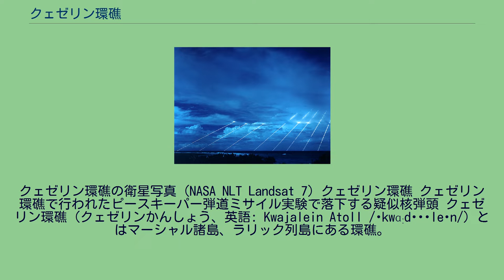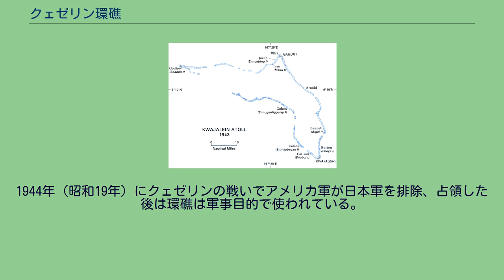クェゼリン環礁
クェゼリン環礁の衛星写真 (NASA NLT Landsat 7) クェゼリン環礁 クェゼリン環礁で行われたピースキーパー弾道ミサイル実験で落下する疑似核弾頭 クェゼリン環礁（クェゼリンかんしょう、英語: Kwajalein Atoll /ˈkwɑːdʒəˌleɪn/）とはマーシャル諸島、ラリック列島にある環礁。
クワジェリン、クワジャリンとも呼ばれる。
ハワイ、ホノルルの南西3,900キロメートルの北緯8度43分、東経167度44分に位置する。
クェゼリン環礁は97の小島（面積合計6.33km2）と839.30km2の礁湖からなる。
環礁南端に最大の島クェゼリン島が、北端に2番目に大きなロイ＝ナムル島がある。
これらの島はアメリカ合衆国（以下アメリカ）が租借しており、アメリカの政府職員とその家族が住んでいる。
クェゼリン島の人口は約2,500人である。
クェゼリン島の隣のイーバイ島は環礁内で人口が最大である。
12,000人が320,000平方メートルの土地に住んでおり、世界でも最も人口密度が高い場所の一つである。
クェゼリン環礁はその軍事的な歴史からほとんど訪れる観光客はなく、自然が手付かずのまま残されている。
礁湖内には飛行機や多くの日本船、ドイツの重巡洋艦プリンツ・オイゲンが沈んでいる。
1944年（昭和19年）にクェゼリンの戦いでアメリカ軍が日本軍を排除、占領した後は環礁は軍事目的で使われている。
2003年、アメリカは11の島をマーシャル諸島共和国政府より50年間賃借し、ロナルド・レーガン弾道ミサイル防衛試験場（Ronald Reagan Ballistic Missile Defense Test Site, RTS）を設置している。